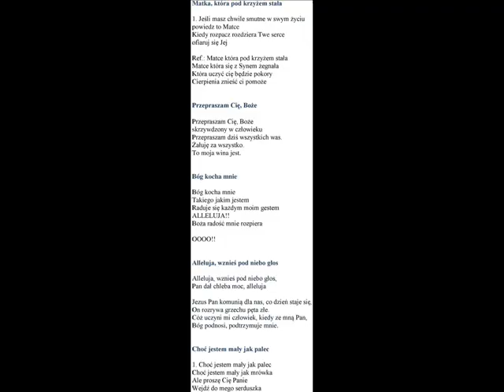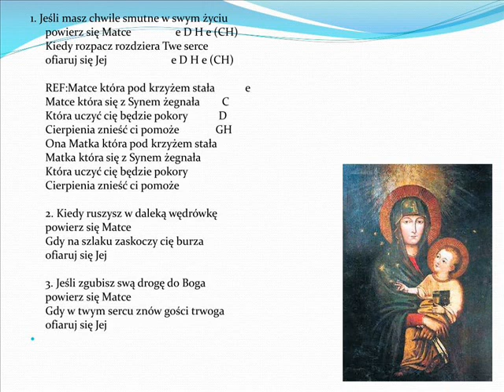Kiedy masz chwile smutne w swym życiu cover + pogl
Kiedy masz chwile smutne w swym życiu         autor nieznany                g F
Powierz się Matce                                                                       D g
Kiedy rozpacz rozdziera twe serce                                               g F
Ofiaruj się Jej    Matce...                                                              D g
Ref.:     Ona, Matka, która pod krzyżem stała                               g
            Matka, która się z Synem żegnała                                     c
            Która uczyć cię będzie pokory                                         F
            Cierpienie znieść Ci pomoże                                             B D
Kiedy ruszasz w daleką wędrówkę
Powierz się Matce
Gdy na szlaku zaskoczy Cię burza
Ofiaruj się jej
            Jeśli zgubisz swą drogę do Boga
            Powierz się Matce
            Gdy w twym sercu znów zagości trwoga
            Ofiaruj się Jej